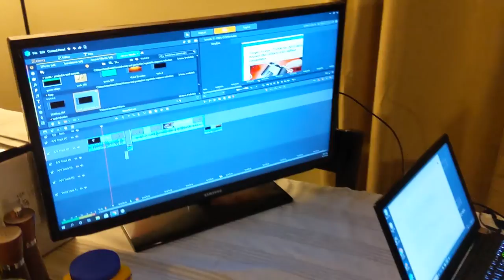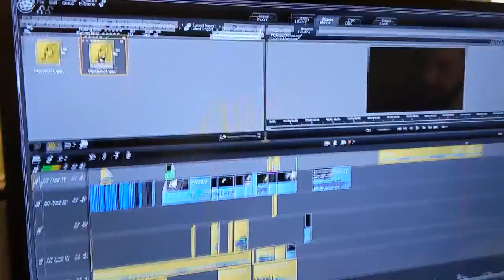South Dakota Film Festival || Vlog 23 - 2020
The South Dakota Film Festival begins! We watch Duende online and the Q&A with me! My friend Jon and I also begin working on his entry into our short film anthology; Ninety-Three Second Theater.